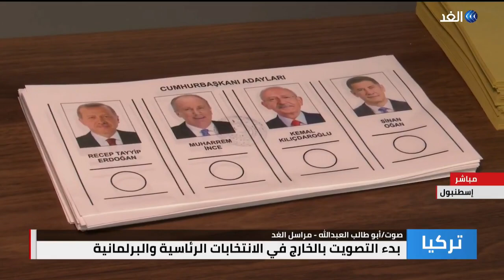كاميرا الغد داخل مركز انتخابي في مطار إسطنبول ترصد بدء الانتخابات الرئاسية والبرلمانية بتركيا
يبدأ الأتراك في الخارج اليوم الخميس، التصويت في الانتخابات الرئاسية والبرلمانية، في ثلاث وسبعين 73 دولة.
يأتي هذا بينما، ألغى الرئيس رجب طيب أردوغان تجمعاته الانتخابية التي كانت مقررة الأربعاء والخميس لأسباب صحية وذلك قبل أيام من الانتخابات المزمعة في 14 من مايو المقبل.
وتمثل الانتخابات أكبر تحد انتخابي لأردوغان صاحب أطول فترة حكم في تاريخ تركيا الحديث بعد أن أدت أزمة غلاء المعيشة إلى تآكل شعبيته.
مزيد من التفاصيل مع مراسلنا في اسطنبول أبو طالب العبد الله مع الإعلامية شروق دياب.